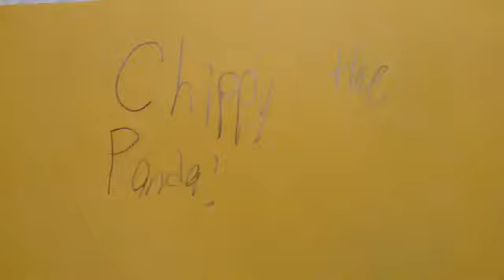The Bedtime Blog#2 And Chippy!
Today we have chippy!